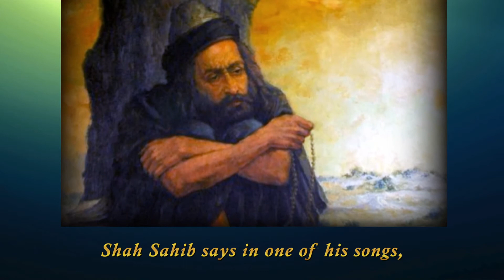Dada J.P. Vaswani's Upadesh on "THE FIRE WITHIN"